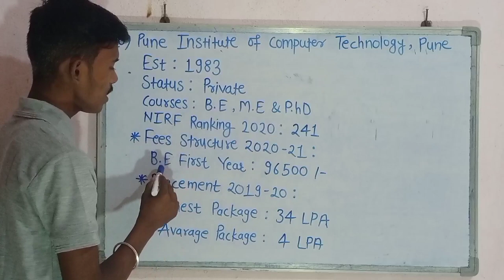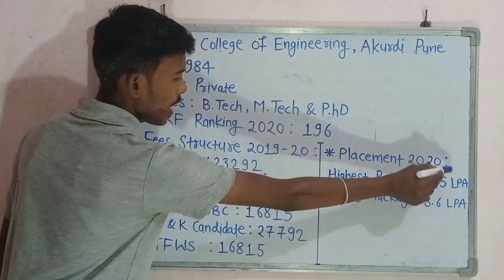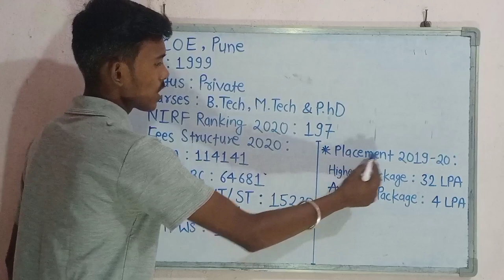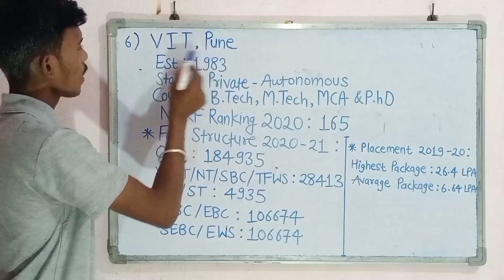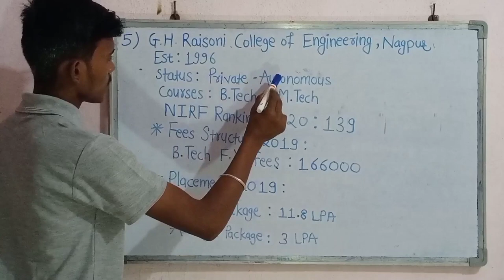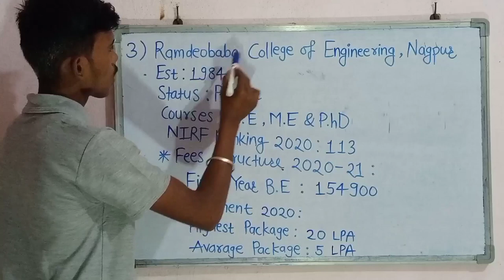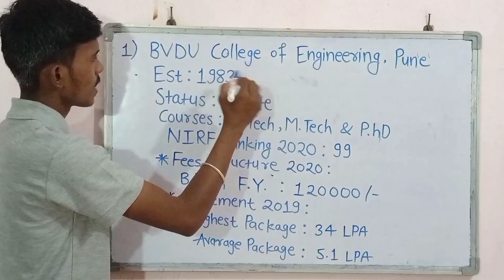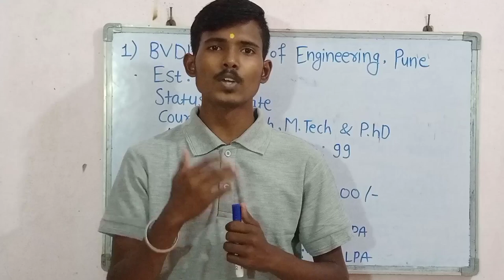Top 10 Private Engineering Colleges In Maharashtra | Fees Structure | Placement 2019 | Cutoff 2019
Top 10 Government Autonomous Engineering Colleges In Maharashtra Through MHT-CET.

Top 10 Private Engineering Colleges In Maharashtra and Cutoff 2019 :
10) Pune Institute of Computer Technology, Pune.

09) D.Y. Patil College of Engineering, Akurdi, Pune.

08) Pimpri Chinchwad College Of Engineering, Pune.

07) K. J. Somaiya College of Engineering, Mumbai.

06) Vishwakarma Institute of Technology, Pune.

05) G. H. Raisoni College of Engineering, Nagpur.

04) Yeshwantrao Chavan College of Engineering, Nagpur.

03) Shri Ramdeobaba College of Engineering, Nagpur.

02) MIT-WPU College of Engineering, Pune.
सध्या Pavankumar Gajwe YouTube Channel जवळ Cutoff 2019 PDF उपलब्ध नाही आहे जेव्हा आमच्या जवळ येईल तेव्हा आम्ही तुम्हाला Cutoff 2019 PDF नक्की शेअर करू.

01) Bharati Vidyapeeth Deemed University College of Engineering, Pune.

दोन कॉलेजची Cutoff 2019 PDF नसल्यामुळे आम्हाला खेद आहे.😢